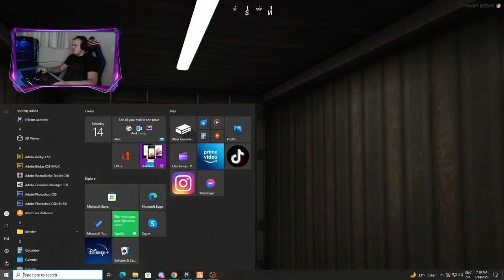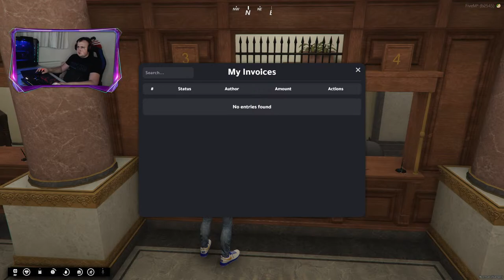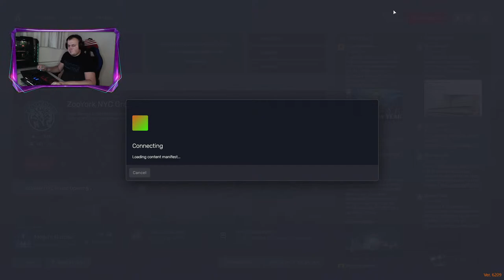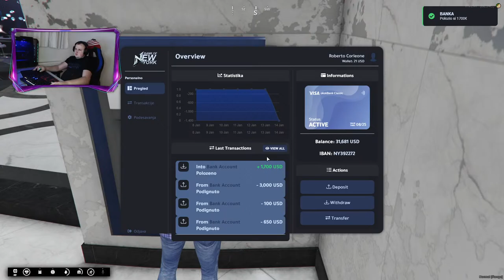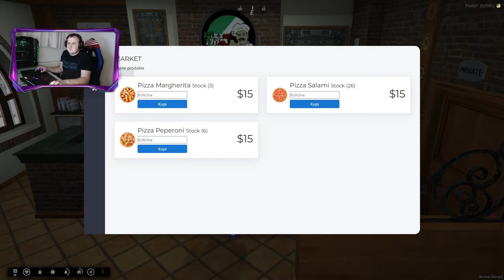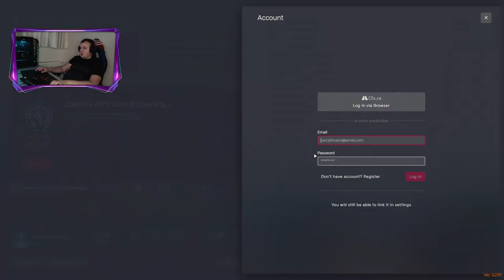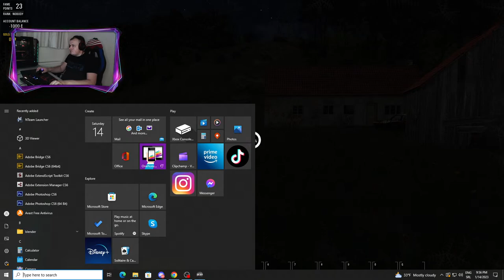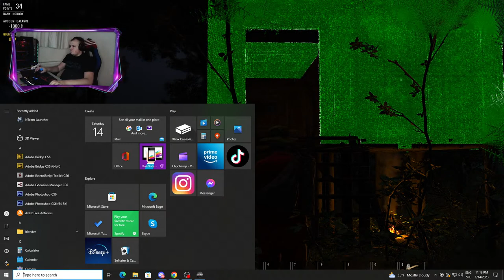NTEAM RP | NOĆAS ROLEPLAYAMO...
Svi strimovi su cisto iz zabave

Trenutna oprema koju koristim
*GPU: Asus  Geforce RTX  3070 8GB
*CPU: AMD Ryzen 5 3600
*Memory: 32 GB DDR 4  RAM 3200 Mhz
*Mis: LOGITECH G502 Proteus Spectrum
*Tastatura: MS Professional gaming
*Slusalice: HYPERX CLOUD ALPHA
*Monitor 1 : AOC C24G1  24"
*Monitor 2 : AOC PDS241 24"
*KAMERA: Logitech C922 pro streamer
*Volan Logitech g29
*Shifter g29
*Mikrofon White shark Zonis

TOP 5 Donatori:
Muki stranac
BP Petric
Toni
Damir

1,00 $ - Marina Dalipovic - Vadi vadi pare

5,00 $ - FAZLIJA - Sipaj care

10,00 $ - ROCK K'O FOL - Mito bekrijo

20,00 $ - NASER KAJTAZOVIĆ x JEFF HRUSTIĆ - Dizel

50,00 $ - MIRSAD BURDALIĆ ŠEIK - Silvester Stalone

100,00 $ - SINAN SAKIĆ - Ej od kad sam se rodio